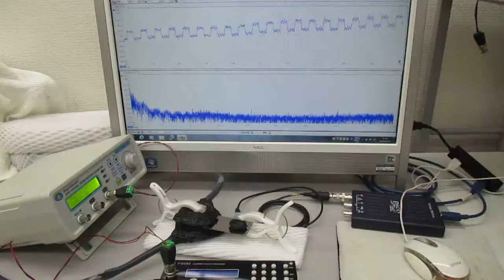音と超音波の組み合わせを利用した超音波制御実験